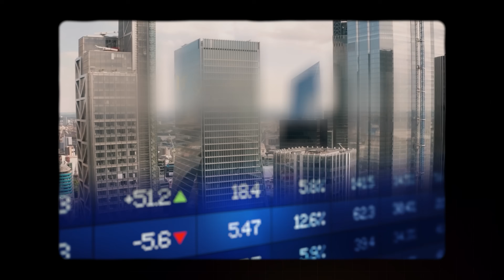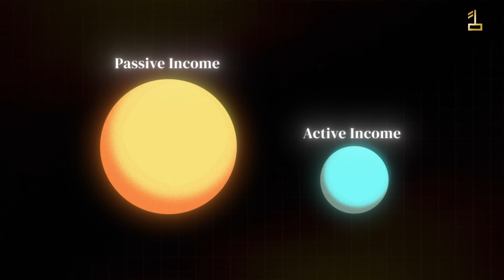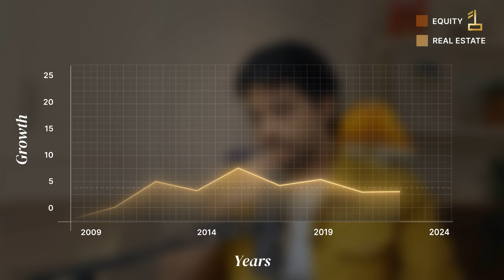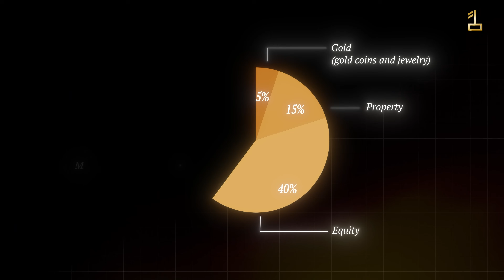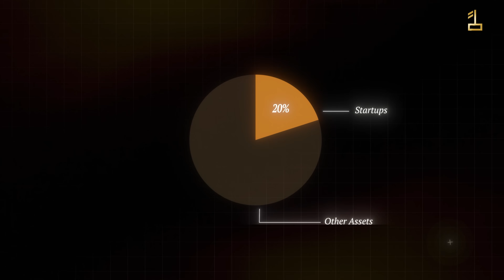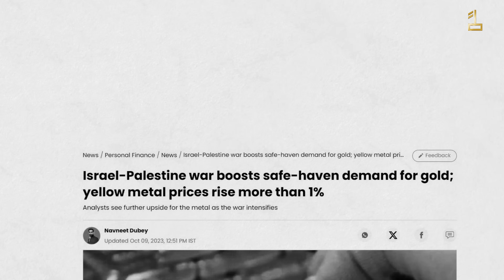He Generates Passive Income 6x Of His Salary | 1 % Life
Meet Biren Parekh, the Director at CRISIL, who has a phenomenal expertise of investing in equities! Hailing from Mumbai, he's a seasoned investor with a keen eye for market trends and opportunities.

In today's exclusive episode, we delve into:

1. Biren's professional journey at CRISIL
2. How and when did he become crorepati?
3. Common Mistakes to avoid on the road to financial freedom
4. How Biren invests his money
5. Expert tips on stock market analysis
6. Unconventional investment avenues explored by Biren

This is a must-watch for anyone eager to unlock the secrets of financial success!

Biren Parekh:
Twitter:   / @ iesporty
Book /Supercharge Your Project Management Skills

Casting partner:
Qfuss